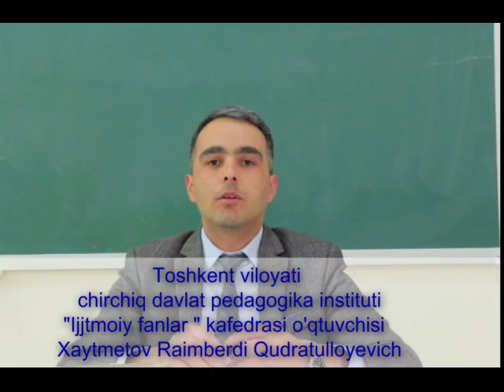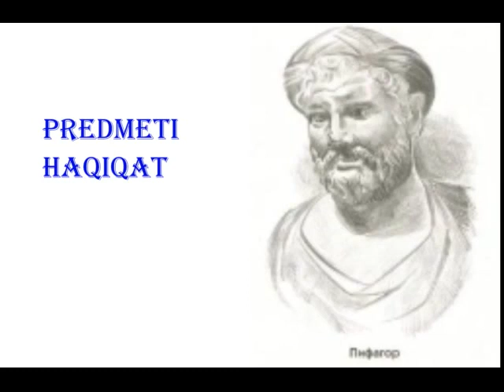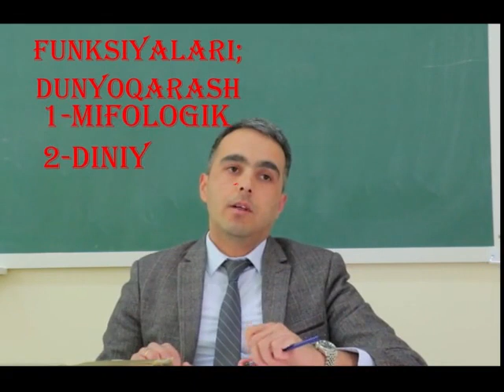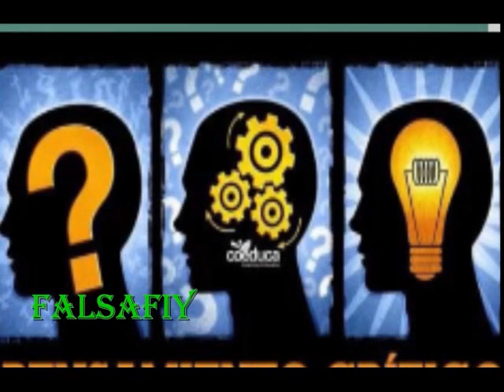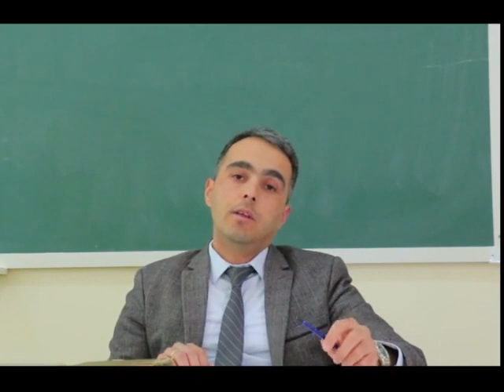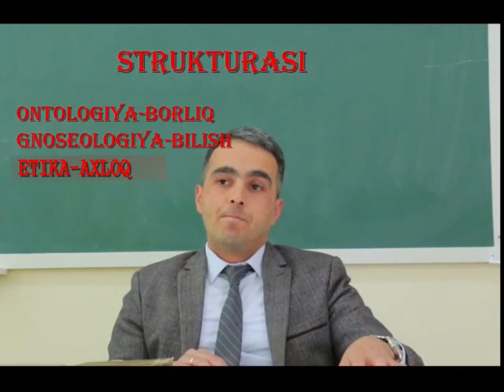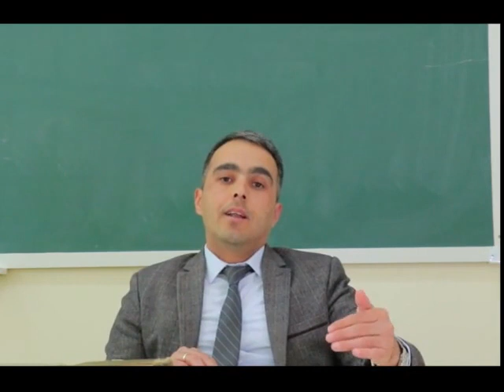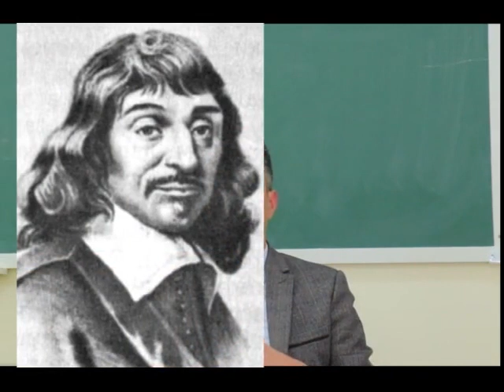falsafa kursi 1 mavzu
Бу роликдан Сиз, фалсафа курси буйича умумий маълумот олишингиз мумкин...